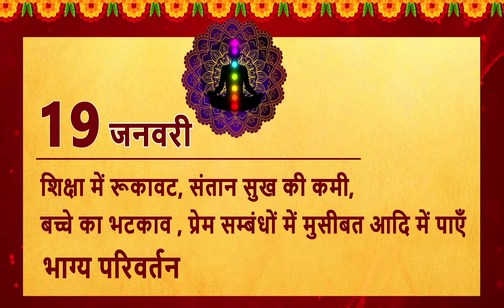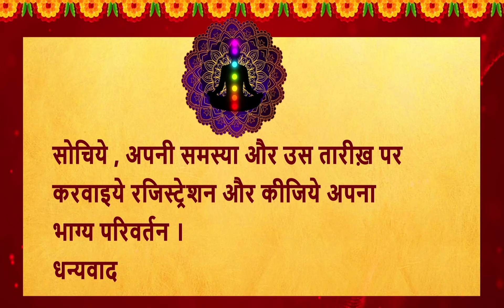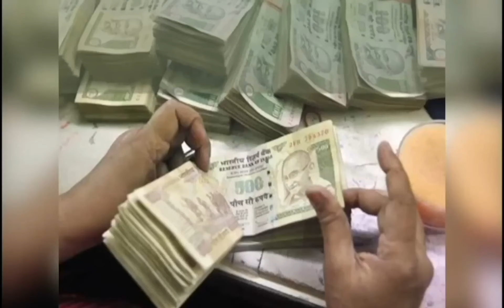Aaj ka lovetip 19 जनवरी प्यार होगा सफल करें ये खास उपाय, संतोषी जी की सटीक वशीकरण तंत्र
प्यार को पाने का आसन तरीका,,,,,

BANK DETAIL
BANK AXIS
BRANCH SHALIMAR GARDEN EXTN. GHAZIABAD UP 201005आज का लवटिप 03 जनवरी प्यार होगा सफल करें ये खास उपाय, संतोष संतोषी जी की सटीक वशीकरण तंत्र